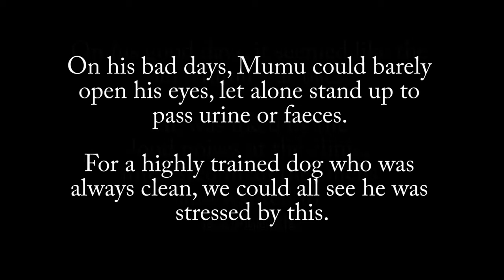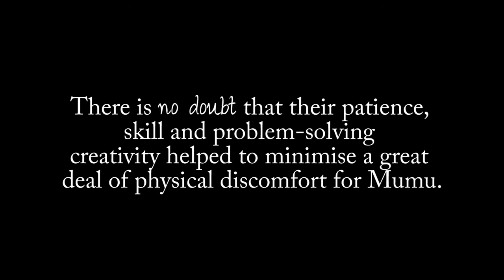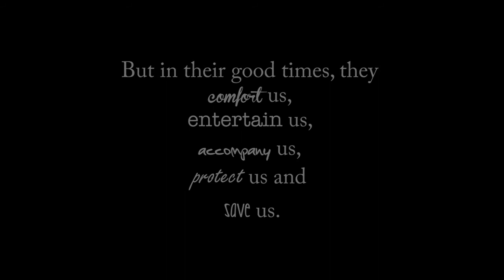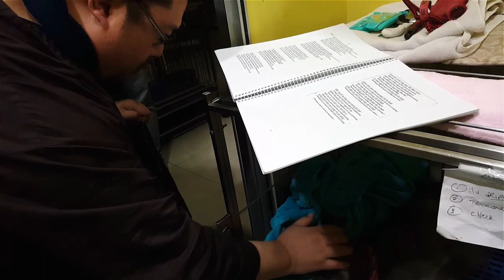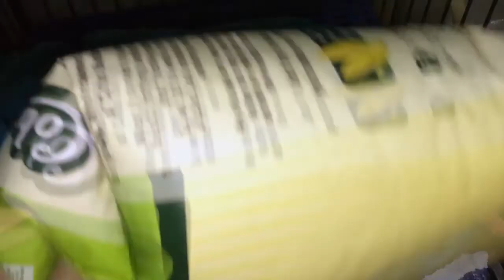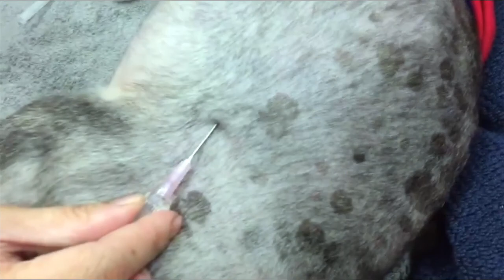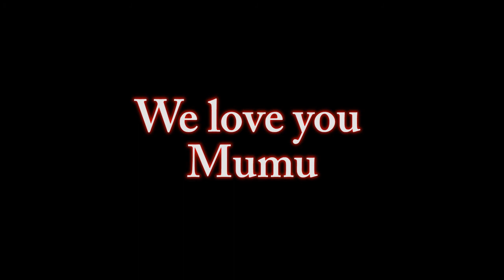Mumu's Final Visits to the Vet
Because my poor Mumu spent so many weeks in the clinic, he ended up having a lot of tests. Sometimes, he would be poked up to four or five times a day - once to draw blood, perhaps a second, third and fourth time because the veins could not be found on the first round, and a fifth time to remove fluids from his abdomen. He would never shirk from the needle, or wince in pain or show any kind of discomfort even though it must have been very difficult for him...